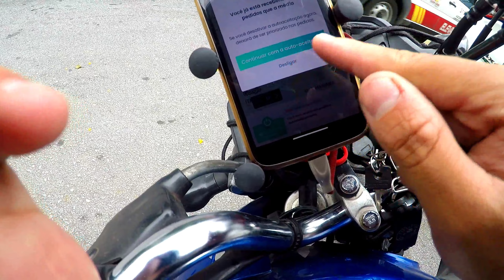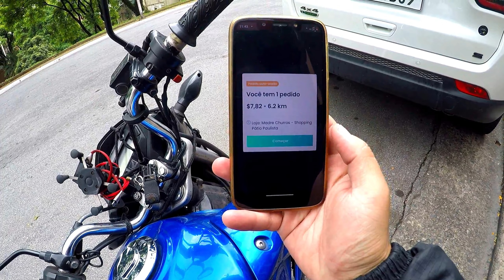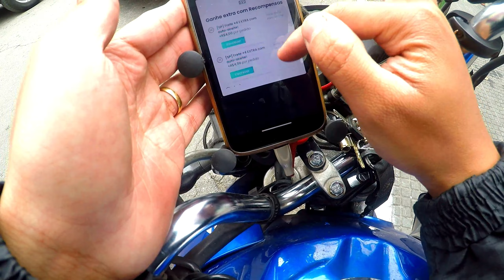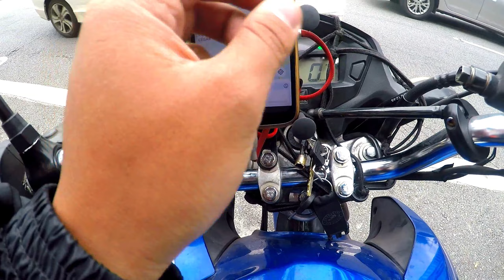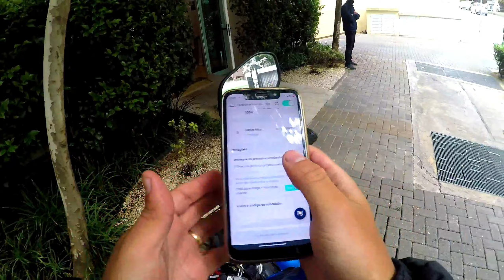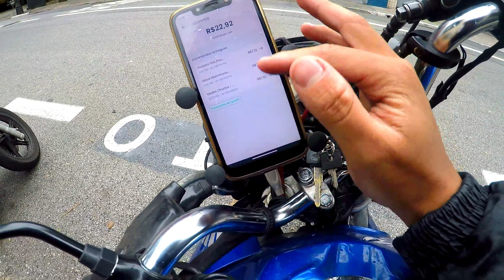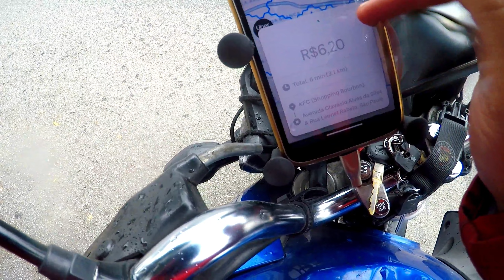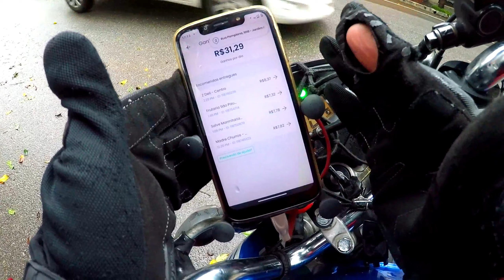PRIMEIRO DIA DE ENTREGAS NA RAPPI | QUANTO GANHEI ? SERIA MELHOR QUE O IFOOD ?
Fala galerinha, nesse vídeo eu mostro na prática o meu primeiro dia na Rappi, como será que esta tocando ? vale a pena ? seria melhor que o ifood ? confira no vídeo .

➡️➡️➡️ [ Treinamento ENTREGADORES DE SUCESSO 2.0 ]